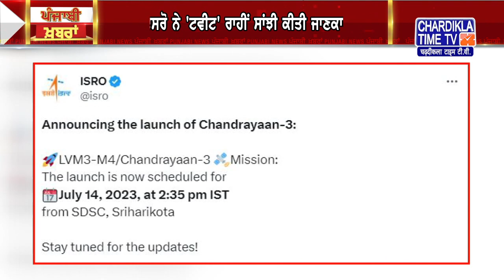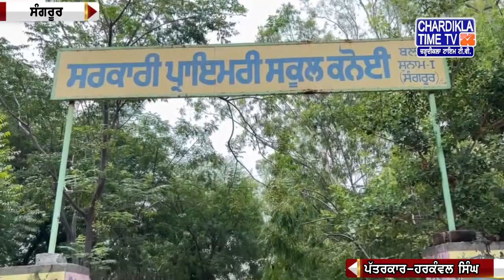Punjabi News Live Today | Punjabi Latest News Today | Top News | Chardikla Time Tv News